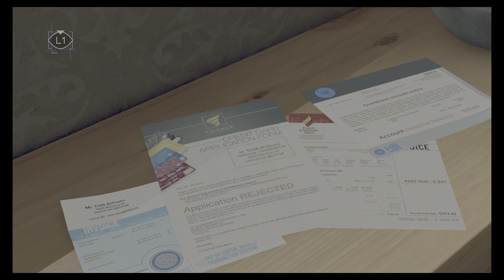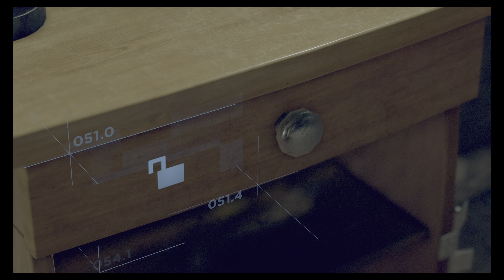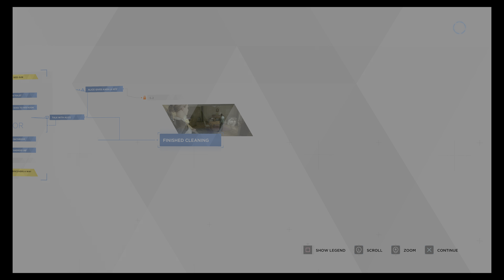Detroit: Become Human gameplay Ps5